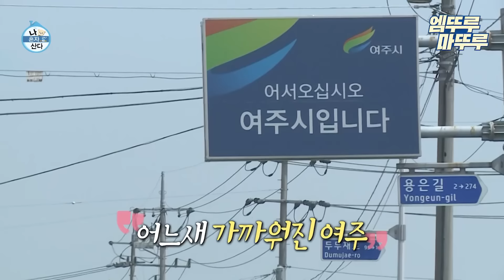[나 혼자 산다] BGM은 다르지만 예술 할 땐 똑같이 멋진 미대 오빠들,,✨ 충재x기안의 여주 도자기 체험기 | 기안84 김충재 엠뚜루마뚜루 MBC210514방송